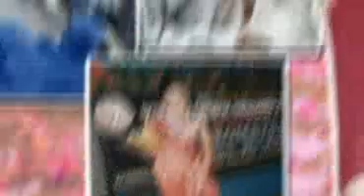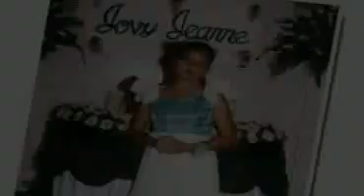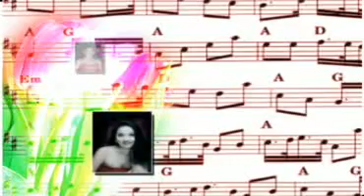somewhere in my past